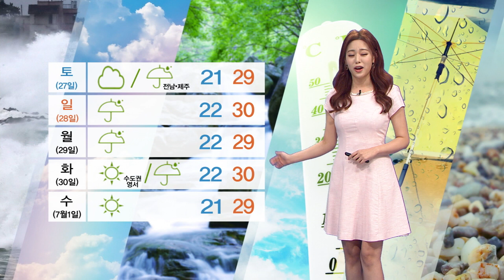중부 내일까지 비…비 그친 후 낮 기온 올라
명절 단오인 오늘, 중부 지방은 현재 하늘이 잔뜩 흐리기만 합니다.
곳곳으로 비가 오락가락하고 있는데요.
남부 지방은 오늘 밤이면 비가 그치겠고요.
수도권은 내일 아침이면 대부분 그치겠지만 강원 지역은 내일 낮까지 이어지겠습니다.
그사이 남해안과 제주에는 5에서 40mm,
중부 지방과 영남 내륙에는 5mm 안팎의 비가 더 내리겠습니다.
비가 그치고 내일부터는 기온이 다시 오릅니다.